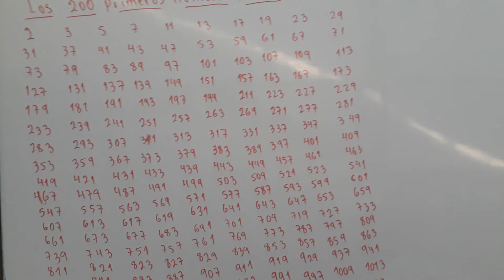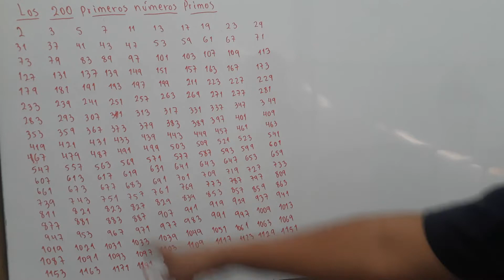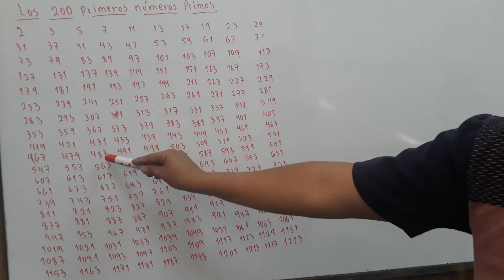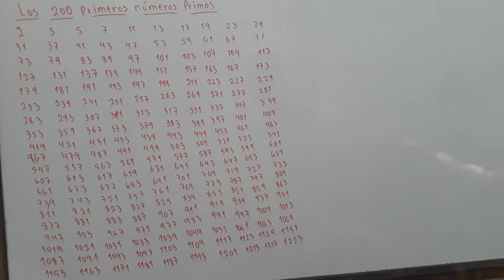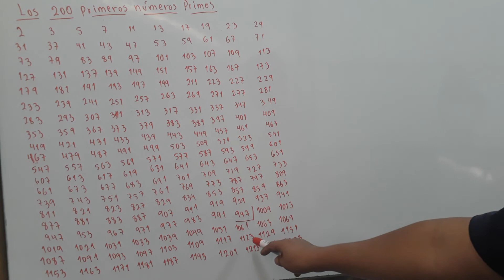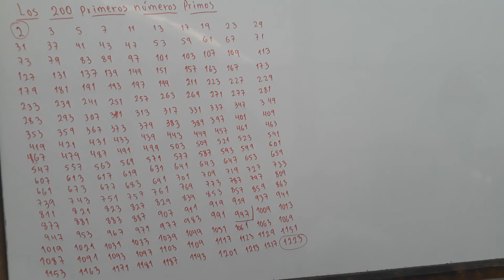200 PRIMEROS NUMEROS PRIMOS DEL 2 AL 1223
200 PRIMEROS NUMEROS PRIMOS DEL 2 AL 1223